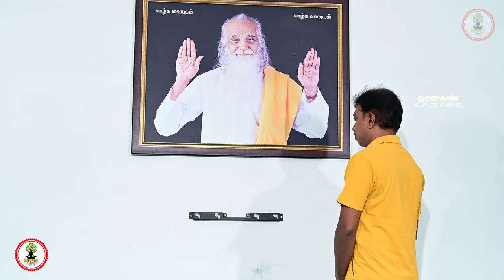ARUL THANTHAI VETHATHIRI MAHARISHI FULL BODY EXERCISES IN 4K RESULATION TAMIL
ARULTHANTHAI VETHATHIRI MAHARISHI SIMPLYFYING FULL BODY EXEXCRISE ULTRA HIGH DEFINATION VIDEO QUALITY SHOOT ...THIS VIDEO USE FOR LEARING EXECRISE AND DO EXEXCRISE METHODE .VERY USEFUL AND EASY LEARN...SORRY SOME AIR NOISE VALGA VALAMUDAN

MASTER : PRO.MUTHUKUMAR - TIRIUPUR
PROJECT  & EDITOR : V.JOTHIMURUGAN ( GNANANKKAN)